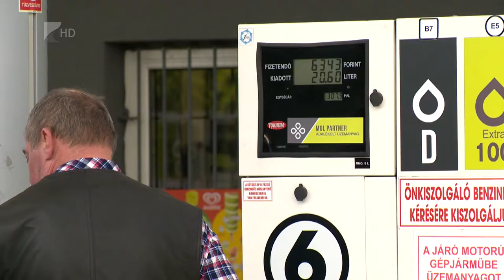Jócskán megdobja az üzemanyagárakat a júliusi adóemelés - Kölcsey Televízió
Pénteken tovább drágul a benzin és a gázolaj, de az autósok jövő héten számíthatnak a drasztikusabb áremelésre. Ezt a két üzemanyagtípus jövedéki adómértékének emelkedése eredményezi, amelynek köszönhetően egy hét múlva 370-380 forintra is ugorhatnak a literárak.